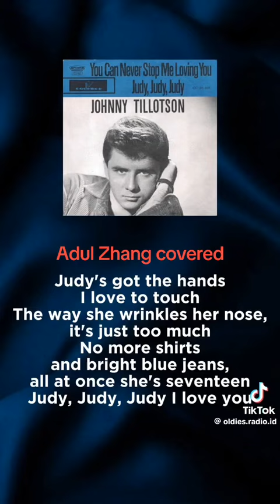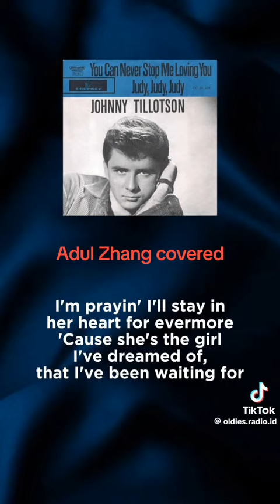Judy Judy Juudy : Adul Zhang covered